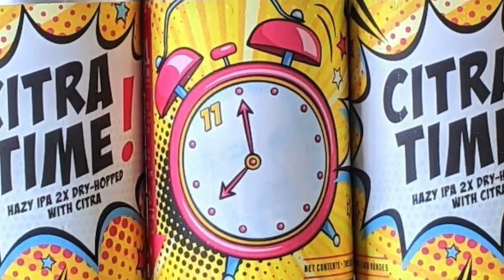It's Citra Time for Beers4.Me!